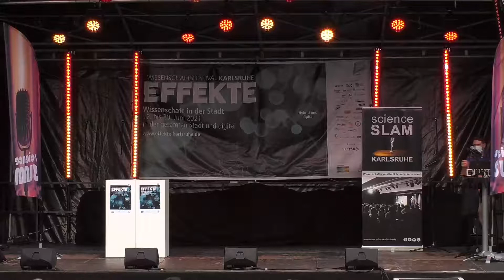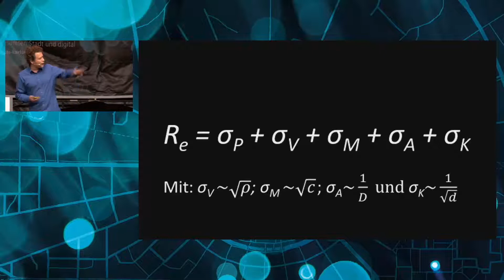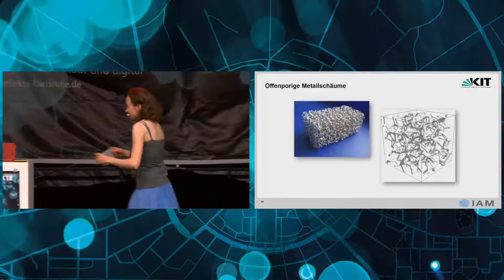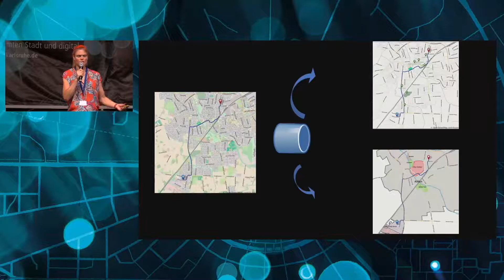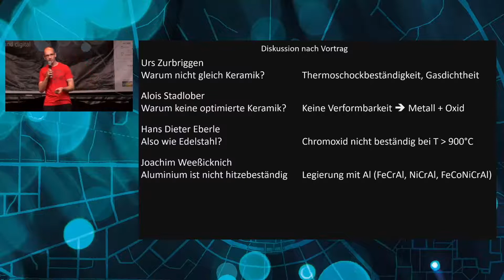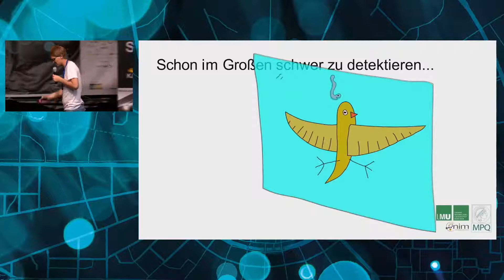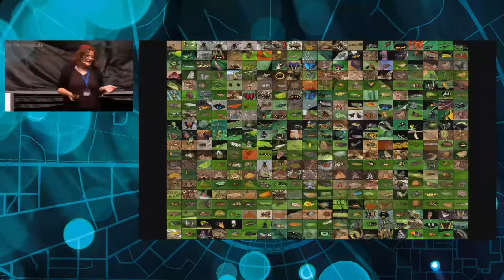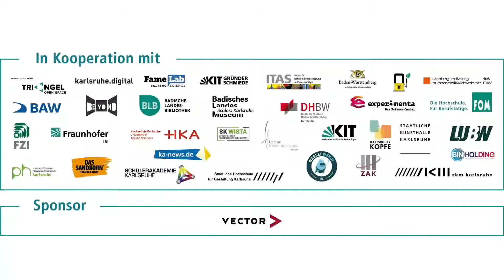Mitreißende Wissenschaft beim Science-Slam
Der Science-Slam garantiert einen kurzweiligen Abend mit Wissenschaft! Dabei stehen junge Wissenschaftlerinnen und Wissenschaftler auf der Bühne, um das Publikum mit dem zu begeistern, was sie selbst fasziniert: ihre eigenen Forschungsprojekte. Sie präsentieren Wissenschaft verständlich, unterhaltsam und gerne auch humorvoll. Und: Sie haben jeweils nur zehn Minuten Zeit, um das Publikum zu überzeugen. Denn jenes bestimmt am Ende die Siegerin oder den Sieger im Vortragswettbewerb, der wieder von Philipp Schrögel höchst wissenschaftlich moderiert wird. Bei EFFEKTE lockt der Science-Slam regelmäßig viele Besucherinnen und Besucher vor die Bühne. Da es in diesem Jahr nur für eine begrenzte Anzahl von Menschen Platz vor Ort geben wird, findet zusätzlich eine online Live-Übertragung statt – und auch das Online-Publikum kann mit abstimmen!